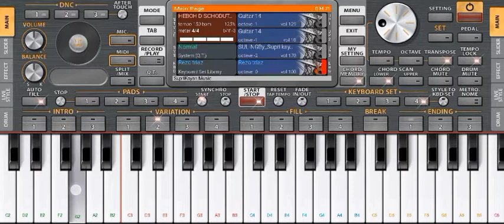SET STYLE DJ NEW BIRAWA😀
akan segera turun